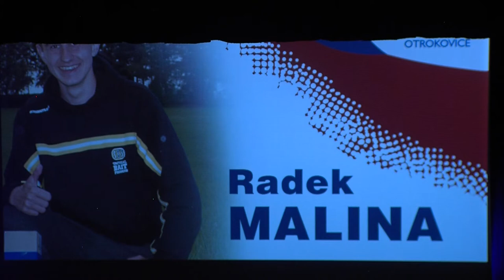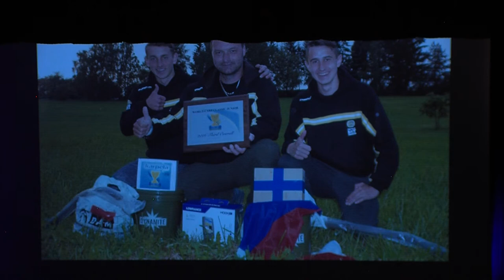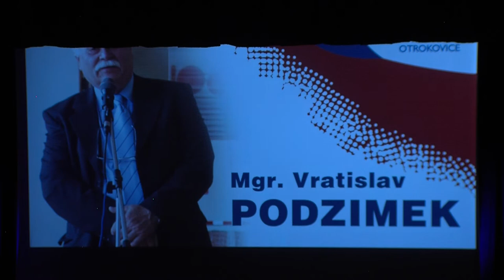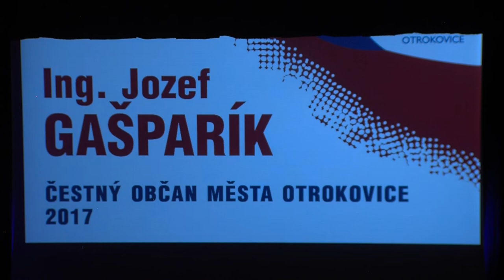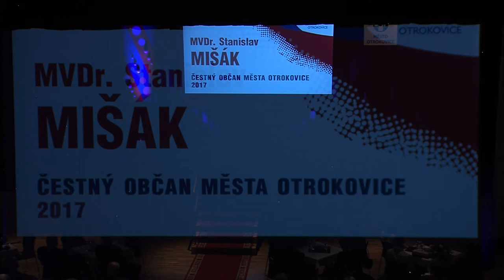Slavnostní večer - výročí založení Československa - Otrokovice 25. 10. 2017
Udělení čestného občanství města Otrokovice, jmenování Osobnosti města Otrokovice a udělení Ceny města Otrokovice.
Čestní občané: Stanislav Mišák, Jozef Gašparík
Osobnost města: Vratislav Podzimek
Cena města: Radek Malina